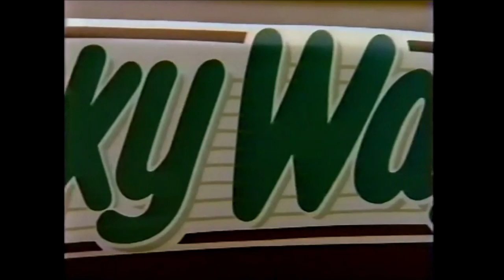NBC Commercials - February 8, 1988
These batch of commercials aired during the broadcast of ALF

1. Is Your Home a Nickelodeon Home? (partial)
1. Pepsi ad (ft. Michael Jackson)
2. Country 97 FM
3. NBC bumper
4. Doublemint Gum
5. Chef Boyardee Tic Tac Toe
6. JELL-O ad (ft. Bill Cosby)
7. ALF bumper
8. Milky Way Bar
9. Johnson’s Baby Shampoo
10. Diet Coke ad
11. Magic in the Magic Kingdom promo